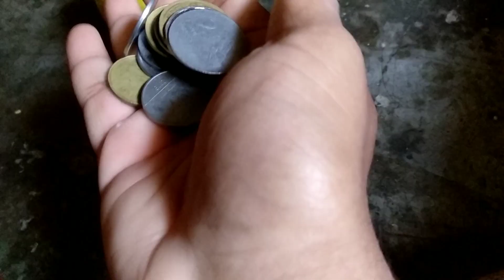Tanu Ke Saath Momo Khane Gaya😋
So

And